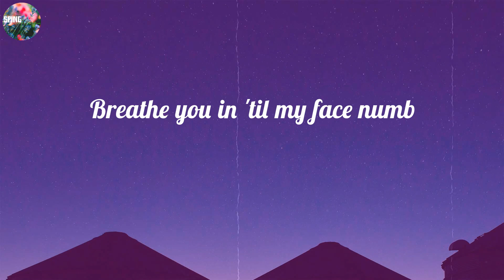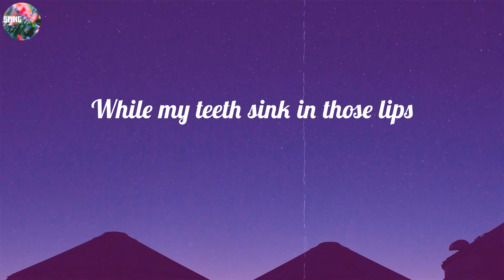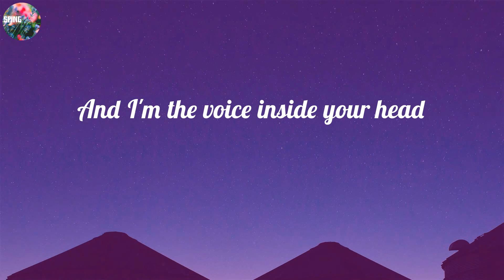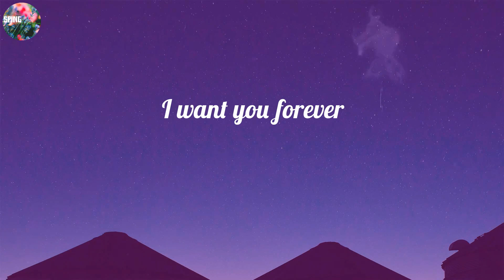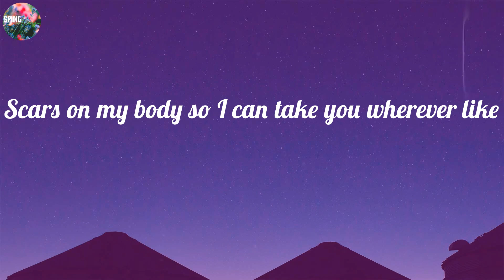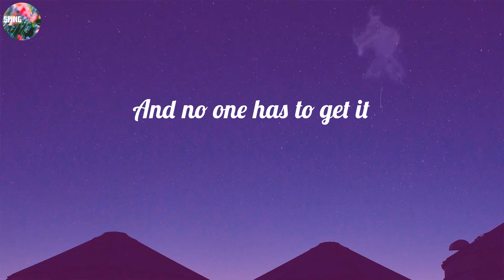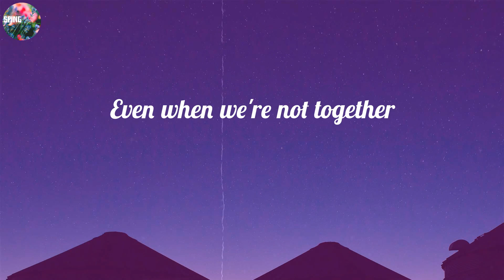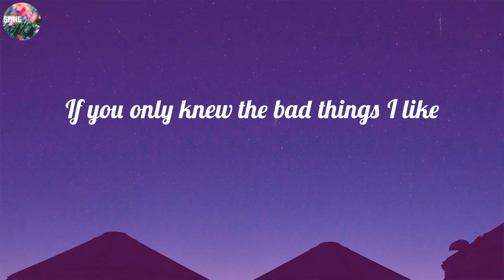Machine Gun Kelly - Bad Things ~ What can I say, it's complicated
LYRICS:
Am I out of my head?
If you only knew the bad things I like
Don't think that I can explain it
What can I say, it's complicated
Don't matter what you say
Don't matter what you do
I only wanna do bad things to you
So good, that you can't explain it
Nothing's that bad
If it feels good
So you come back
Like I knew you would
And we're both wild
And the night's young
And you're my drug
Breathe you in 'til my face numb
Drop it down to that bass drum
I got what you dream 'bout
Nails scratchin' my back tatt
Eyes closed while you scream out
And you keep me in with those hips
While my teeth sink in those lips
While your body's giving me life
And you suffocate in my kiss
Then you said
I want you forever
Even when we're not together
Scars on my body so I can take you wherever like
Scars on my body I can look at you whenever
I can't explain it
I love the pain
And I love the way your breath
Numbs me of novacaine
And we are
Always high
Keep it strange
Okay, yeah, I'm insane
But you the same
Let me paint the picture
Couch by the kitchen
Nothin' but your heels on
Losin' our religion
You're my pretty little vixen
And I'm the voice inside your head
That keeps telling you to listen to all the bad things I say
The way we love, is so unique
And when we touch, I'm shivering
And no one has to get it
Just you and me
'Cause we're just living